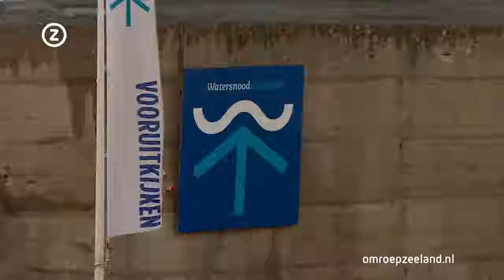Watersnoodmuseum verhuist deel museum naar buiten